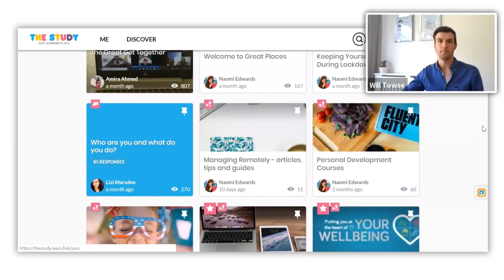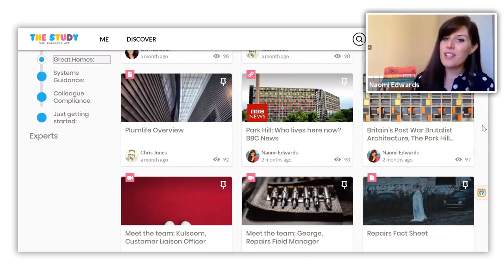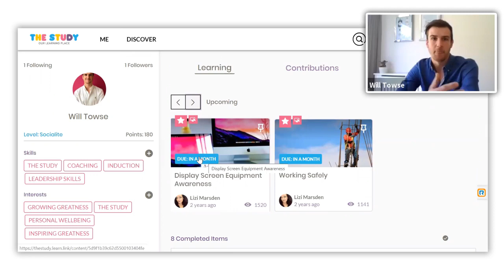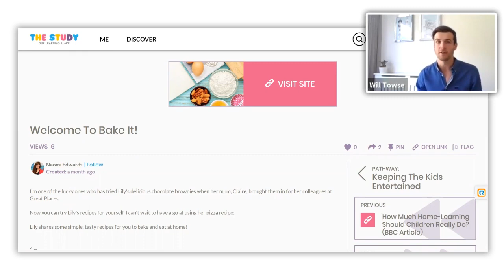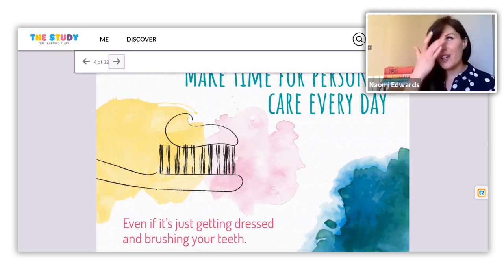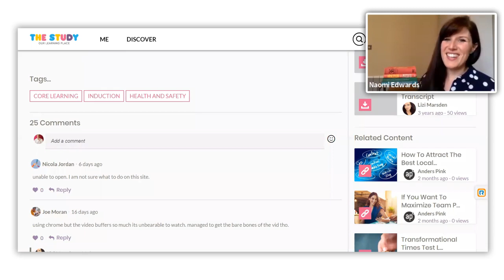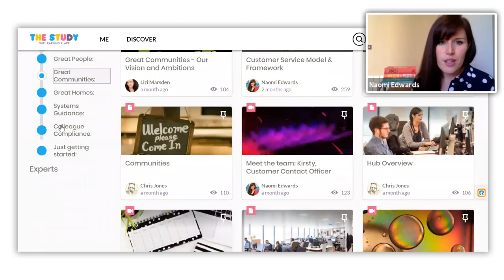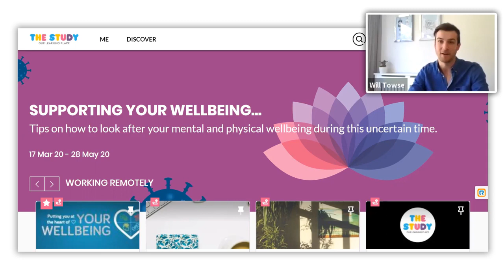Live stream: How a social learning platform supports remote working at Great Places Housing Group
We teamed up with Great Places to share the interesting ways their L&D team are using THRIVE to enable working from home.

Watch this video to find out how they digitised their entire onboarding process, creative campaign ideas to keep employees engaged and how they're using THRIVE to support their most vulnerable workers.